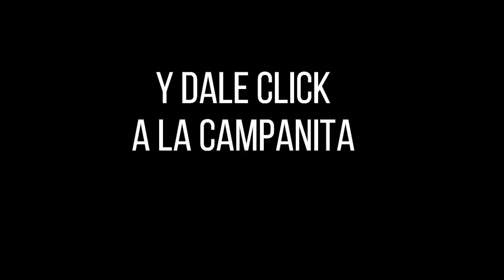Lotería de Santander Resultado VIERNES 27 DE MAYO 2022 ✅🥇🔥💰 PREMIO MAYOR Y PREMIOS SECOS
Hola buenas noches, te presentamos los resultados de las loterías y chances en Colombia, vamos con el Resultado para la Lotería de SANTANDER del VIERNES 27 DE MAYO de 2022.

Resultado de la Lotería de Santander VIERNES 27 DE MAYO de 2022
Lotería de Santander 27 DE MAYO
Lotería de Santander 27 DE MAYO Premio MAYOR
loteria Santander
loteria de Santander ultimo sorteo
Santander loteria